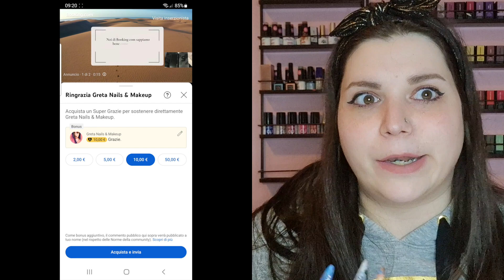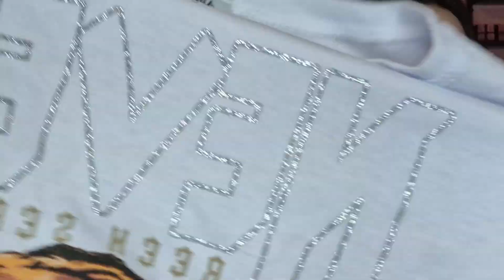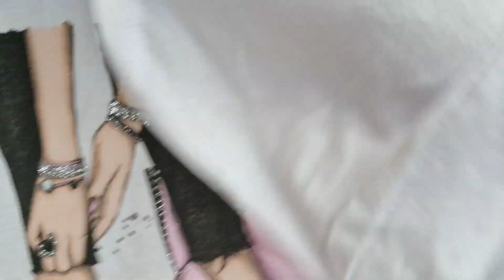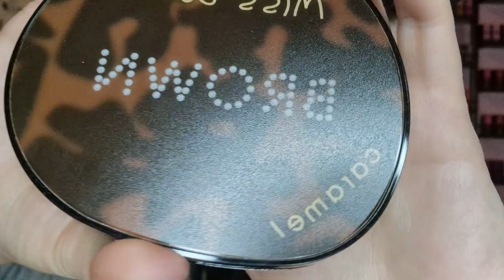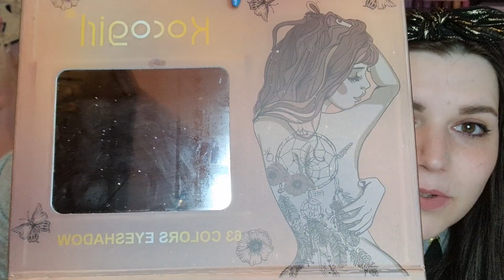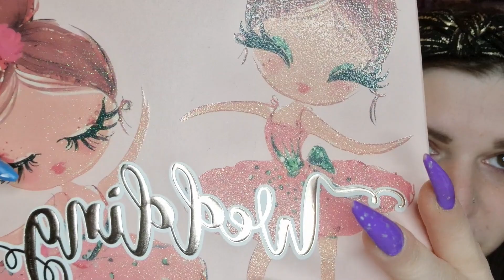HAUL MISTO || TRUCCHI, VESTITI ECCT...🛍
HAUL MISTO || TRUCCHI, VESTITI ECCT...🛍 !!  Benvenuti sul mio canale!! Se il video vi è piaciuto mettete un pollice in su!!

MIXED HAUL || TRICKS, CLOTHES ETC...🛍 !! If you liked the video put a thumbs up!!